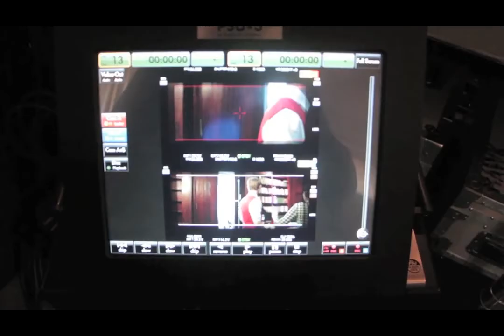STUNG (2014) - Production Blog #3 ** HD **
Third production blog for the upcoming feature film project STUNG

A Rat Pack Filmproduction in Co-Production with XYZ Films
Starring Matt O`Leary, Jessica Cook and Lance Henriksen
Directed by Benni Diez
Produced by Christian Becker and Benjamin Munz

Making Of shot by Moritz Wiest

Harald Möginger | Get5 Medienproduktion

Maria Thiele / Harald Möginger GbR
Berckhauserstraße 23
90409 Nürnberg